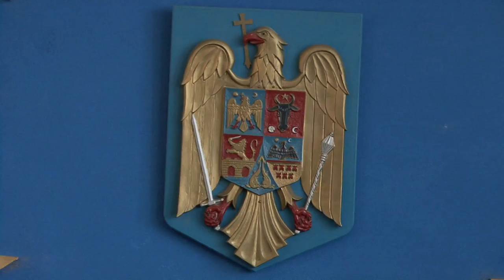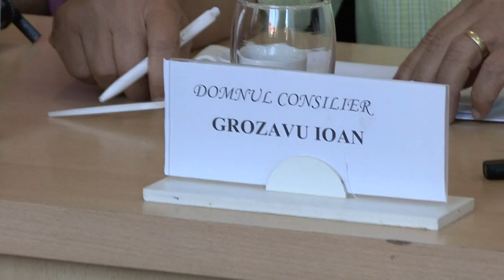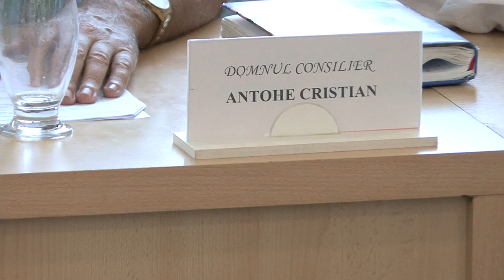LA TIRGU OCNA Sedinta Consiliului Local din 31 aug FILMARE EXCLUSIV TV ONESTI HD 4K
LA TIRGU OCNA, judetul Bacau, Sedinta de Consiliu Local din data de 31 august FILMARE EXCLUSIV TV ONESTI HD 4K

Cu stimă,
echipa Exclusiv

Vizionare plăcută !